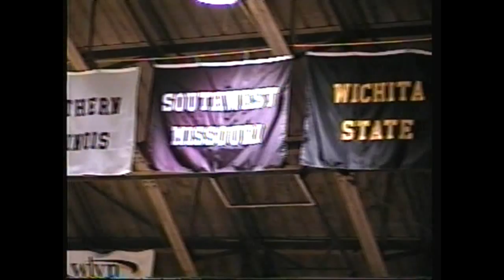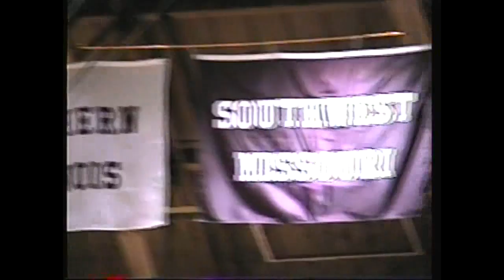2002 Bonus Features